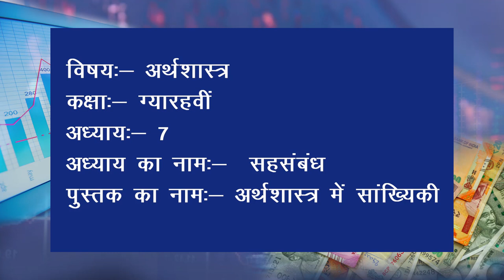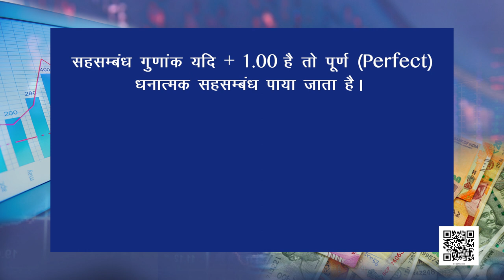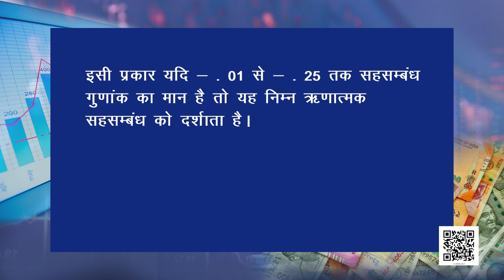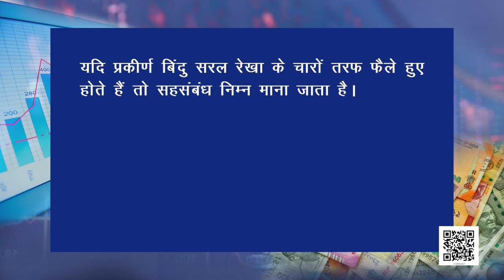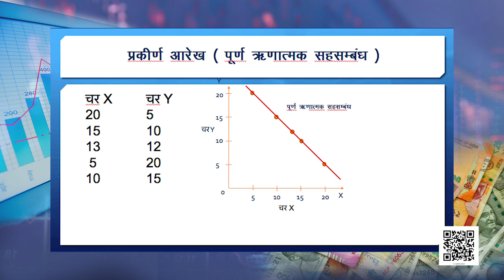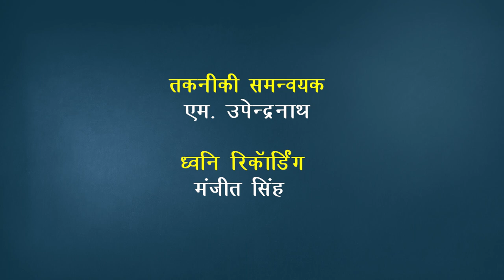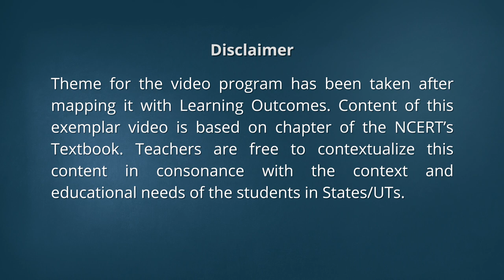कक्षा 11. अर्थशास्त्र में सांख्यिकी: पाठ 7. अर्थशास्त्र में सांख्यिकी- सहसंबंध (भाग 1)